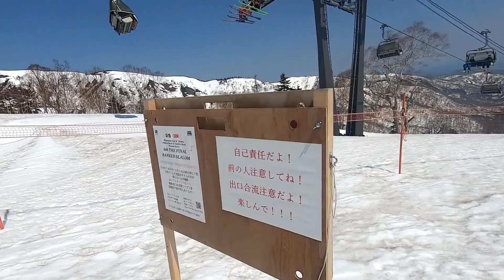2022 05 04 vol 02 かぐらスキー場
ski & snowboard
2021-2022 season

※仲間向けの動画となっています。